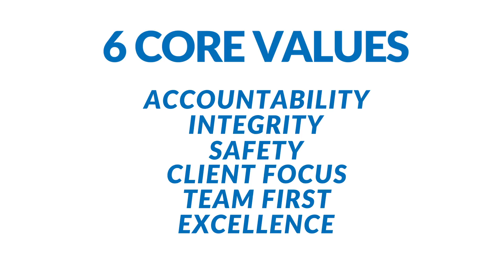Quiring Recruitment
Recruitment video for Quiring General.